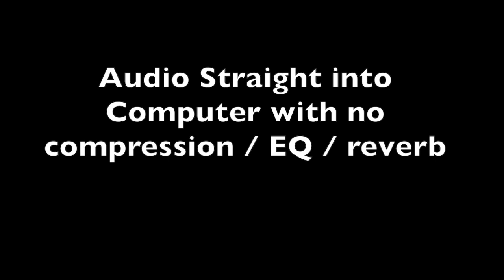D'Addario Chromes XL Custom Light Guage ECB84 Flat Wound Bass Strings Demo/Comparison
A Comparison between D'Addario Chromes XL Custom Light Guage ECB84 Flat Wound Bass Strings and a some very old roundwounds played on a Dean Edge Fretless
If you want to know about any aspect of my Gear/ Playing Style/ Riffs/ Technique/ etc. I'd be happy to make a video showing it